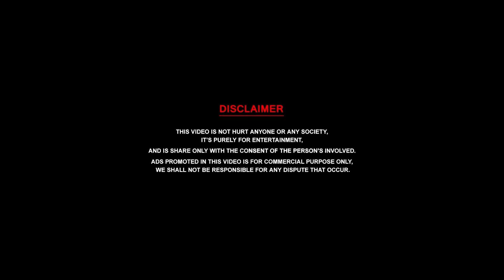Vanakkam Da Mapla Prank 2 | Bike Thiruttu Prank | Tamil Prank | Tamil Medium Pasanga | Jaaimanivel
Prankstar - Jaaimanivel

Camera & Editing - Balaji C

Music & Camera - Karthick M

Tamil Medium Pasanga channel is an infotainment youtube channel which delivers entertaining videos in a commercial format with information.

 We are  hope "VANAKKAM DA MAPLA PRANK PART 2 " will Entertain you please must watch fully guys

This video is made only for fun and enjoy the video
Leave your comments in the comment section

Keep Supporting❤